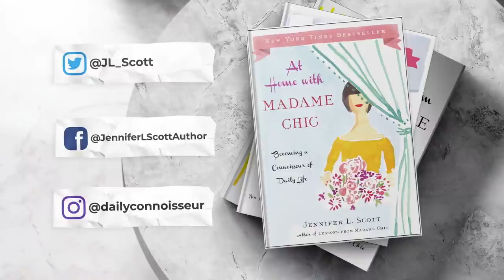The Chic Assignment May 2021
Welcome to The Chic Assignment for May. The Chic Assignment is brought to us byThe Chic Society: Become a member of The Daily Connoisseur to get exclusive monthly live streams, access to my weekly members-only Vodcast, and more. Only $1.99 a month (upper tiers are also available)

⚜️Chic Assignment no. 1 Dvořák's Humoresque No. 7 in G-flat Major, Op. 101

⚜️Chic Assignment no. 2 Enjoy the poetry of William Wordsworth

⚜️Chic Assignment no. 3 Fine-tune your morning routine
I have a video coming out on Monday that shares my morning routine with you for inspiration.

⚜️Chic Assignment no. 4 Focus on good posture
We are focusing on our posture this month. For more inspiration, check out my book, Polish Your Poise with Madame Chic

Suggested reading:
Modern Etiquette Made Easy by @mykameier7474

⚜️ Time Stamps
0:00 Intro/ The Chic Society
1:00 Chic Assignment no. 1
1:40 Chic Assignment no. 2
2:04 Chic Assignment no. 3
2:46 Chic Assignment no. 4
3:24 Modern Etiquette Made Easy
3:43 I Wandered Lonely as a Cloud

⚜️ About me: Hello, I'm Jennifer L. Scott, New York Times bestselling author of LESSONS FROM MADAME CHIC, AT HOME WITH MADAME CHIC and POLISH YOUR POISE WITH MADAME CHIC (Simon & Schuster) and CONNOISSEUR KIDS (Chronicle Books). On this channel you will see homemaking, capsule wardrobe (ten-item wardrobe), modern etiquette, ladylike and elegant living, and many other tips on how to become your own Madame Chic and Daily Connoisseur.